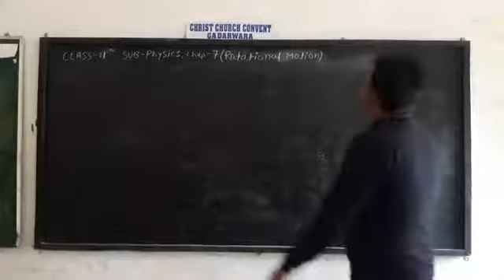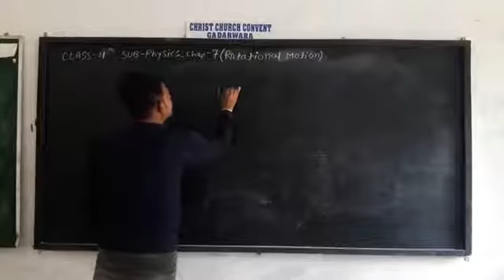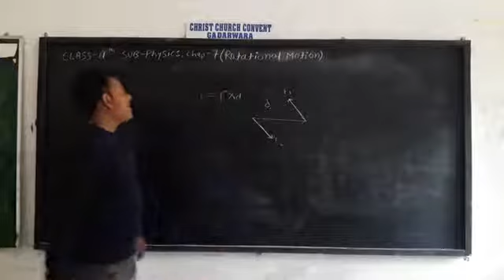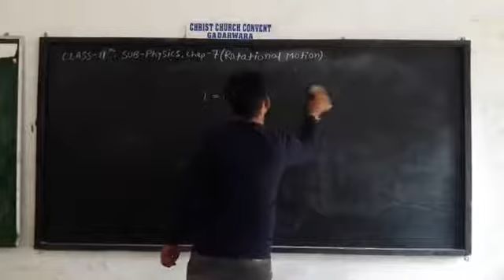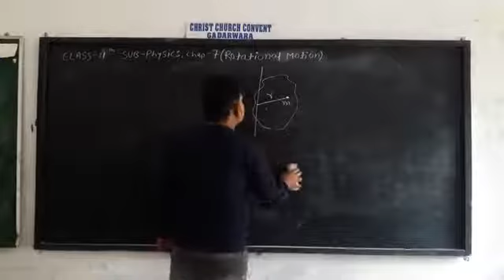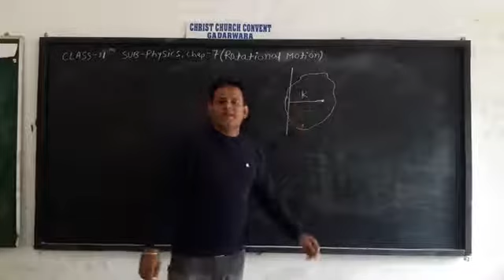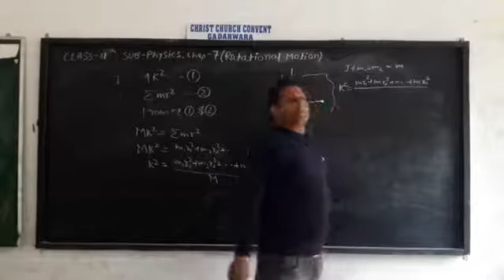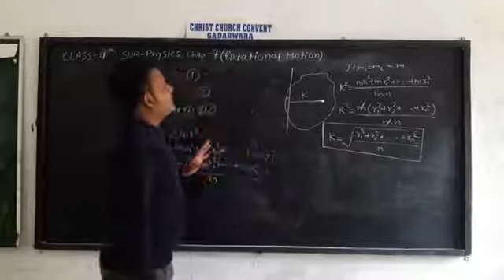Class 11 Physics Chapter 7 Rotational Motion Part 3 By Kalpant Dubey CCCS Gadarwara